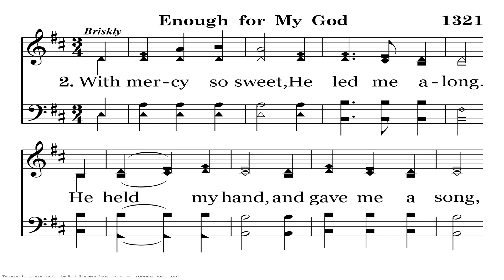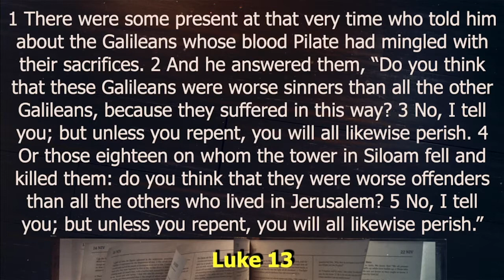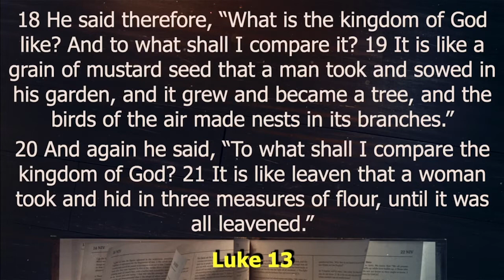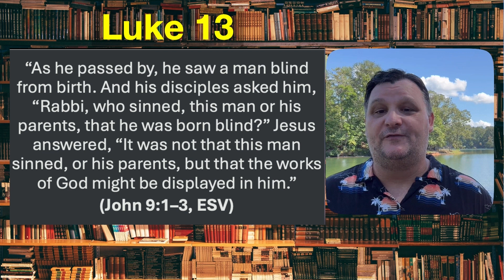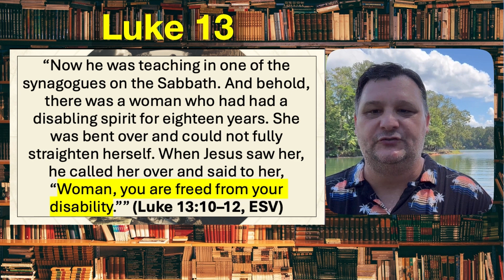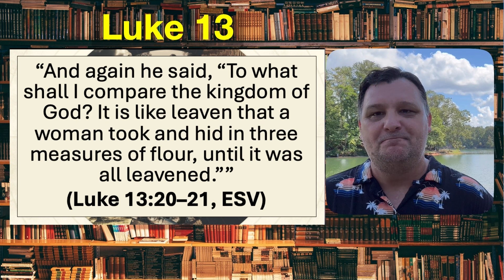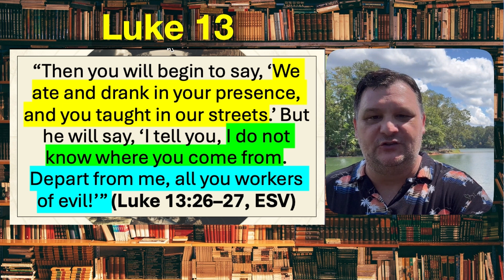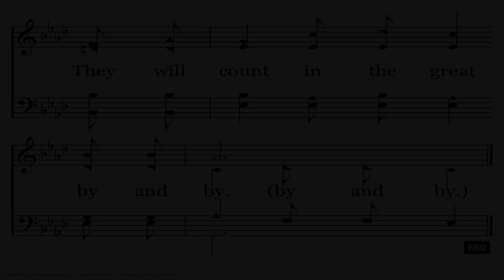New Testament Bible Reading Program | Week 40, Day 1 | Luke 13